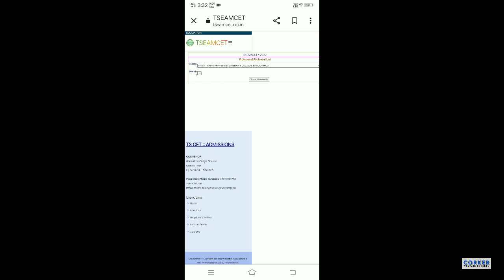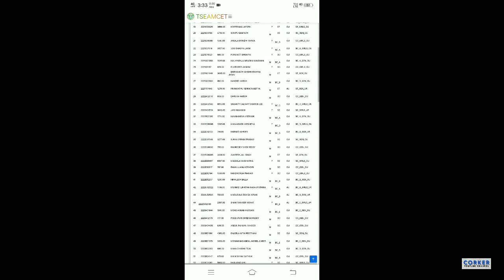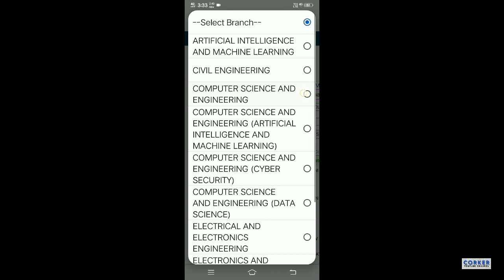Tricks to get seat in Second phase | First phase alloted list